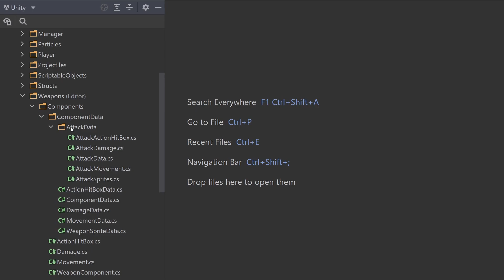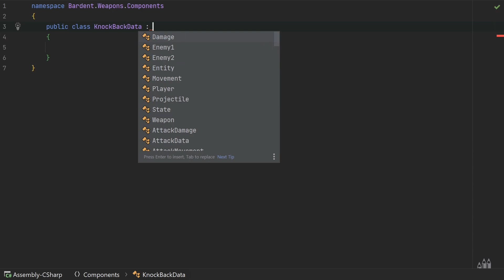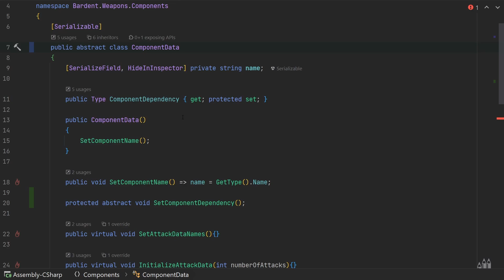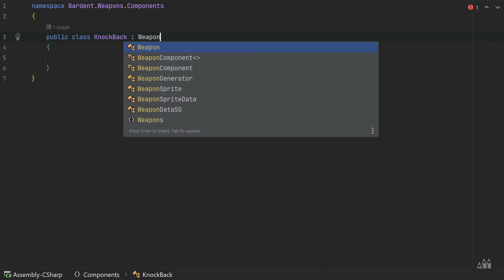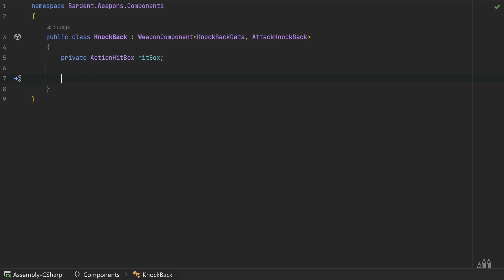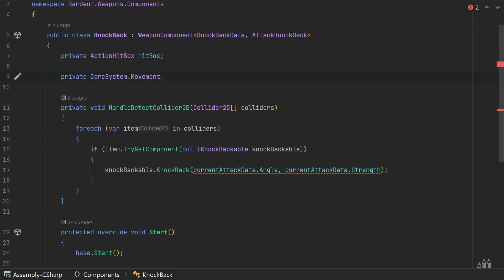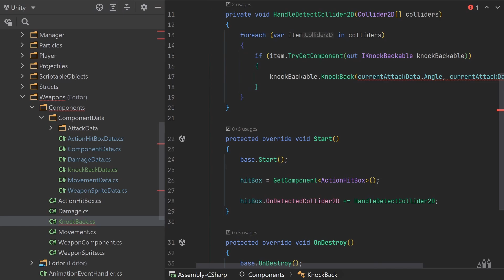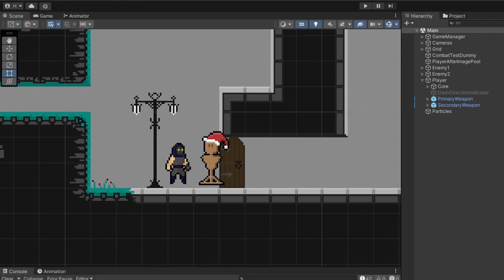Weapon KNOCKBACK component - Multi-Weapon System in Unity - Part 14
In this video we take a look at  creating the KnockBack weapon component. It's a simple component but we do a little cheeky refactoring along the way.

00:00 - Intro
00:20 - Creating the Scripts
01:27 - The AttackKnockBack Class
02:51 - The KnockBackData Class and Refactoring ComponentDependency Logic
08:28 - The KnockBack Class
17:30 - Adding KnockBack to our Weapon Data
18:39 - Testing
19:06 - Outro